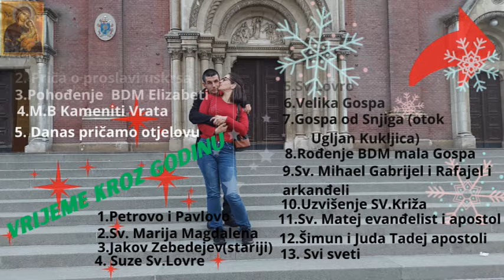Slažemo dječju podlogu za puzanje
Kupili smo u babycenter podlogu za puzanje za našeg sina kako bi mogao puzati na podu i vježbati podloga je super za vašeg mališa sigurna i ne može se vaša beba ozlijedit dok je na podlozi a i vi roditelji ste sigurniji